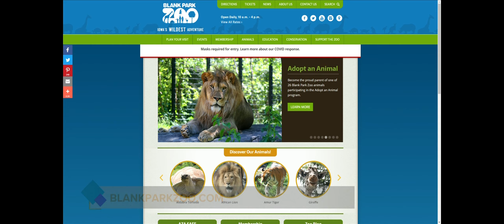BEYOND LIVE: Jersey the Giant Boa Constrictor & Valentine's activities this weekend at the Blank Par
THAT'S A BIG BOA! Lou goes BEYOND LIVE with with the Blank Park Zoo and special guest, Jersey the HUGE Boa Constrictor! Also, fun Valentine's activities this weekend